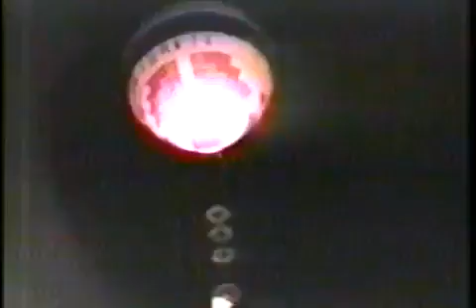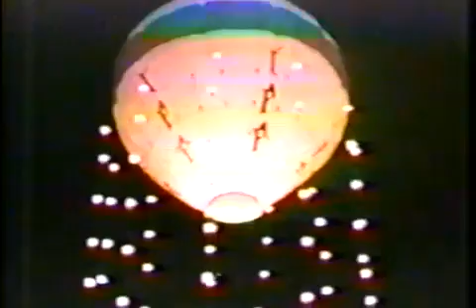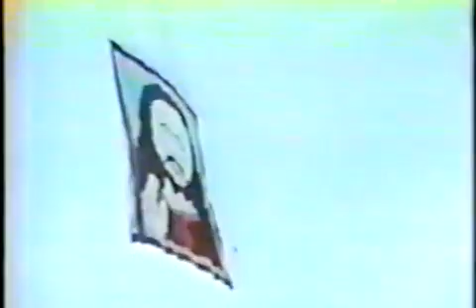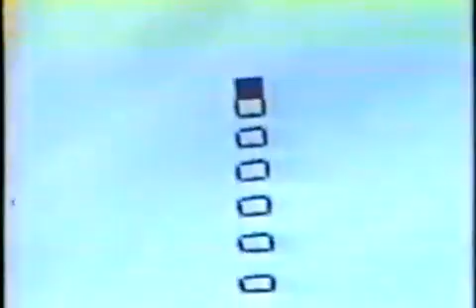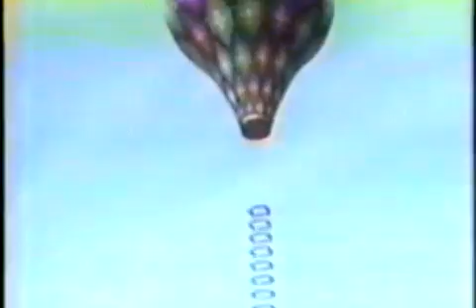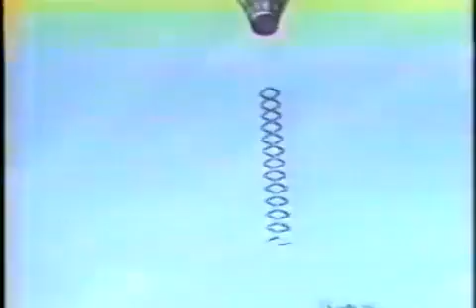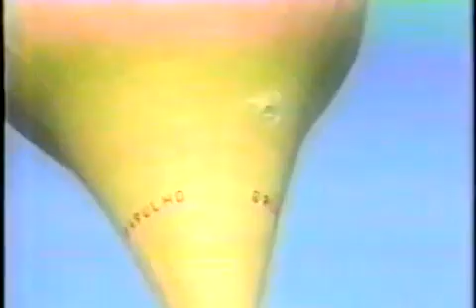13 FESTIVAL DE BALOES DA TCG RJ 2 DIA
13 FESTIVAL DE BALOES DA TCG RJ 2 DIA